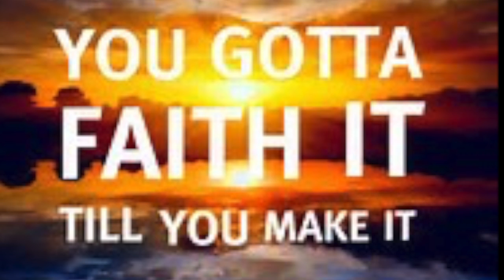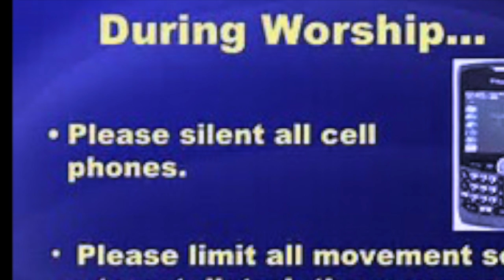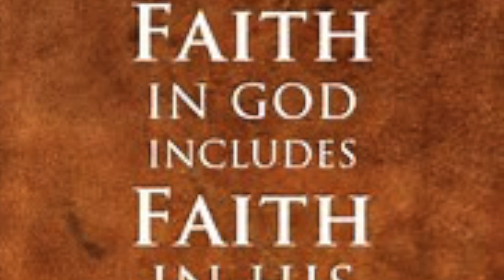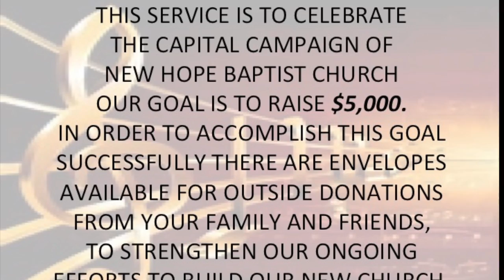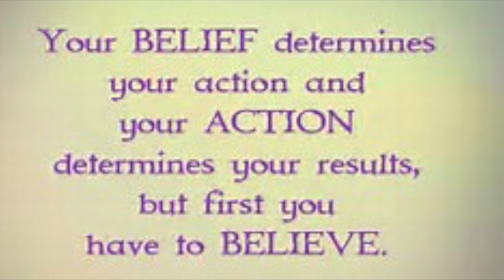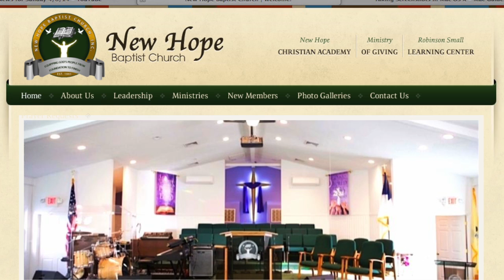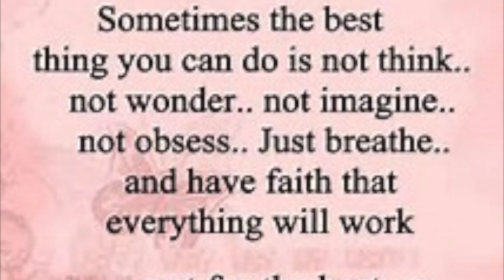New Hope News 10/08/2017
New Hope Sunday Announcements